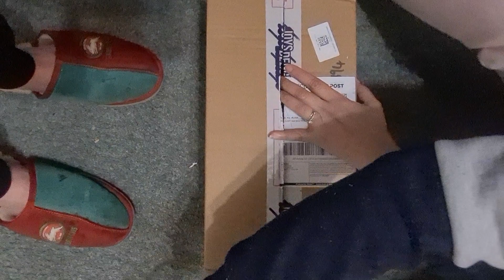Unboxing my order🤩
I will be unboxing my package.
I ordered American snacks online.